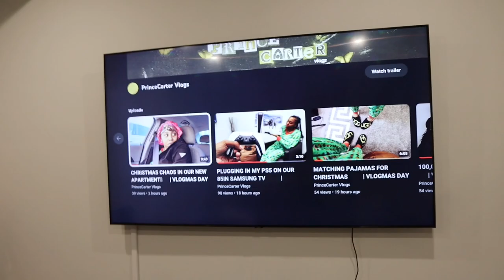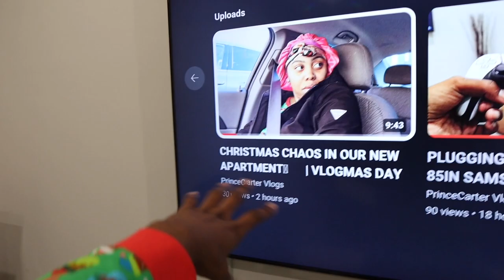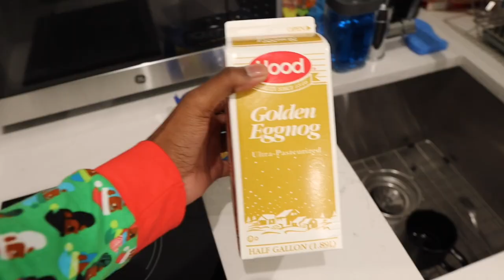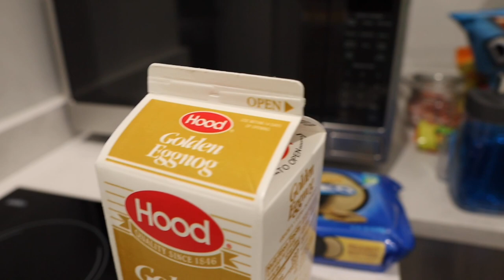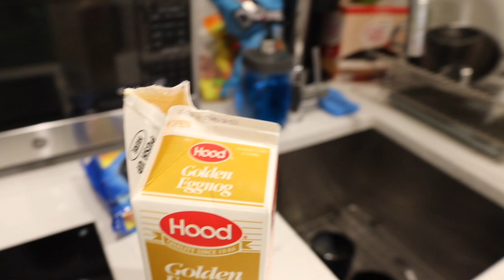HER FIRST TIME TRYING EGG NOG🤮 | VLOGMAS DAY 25